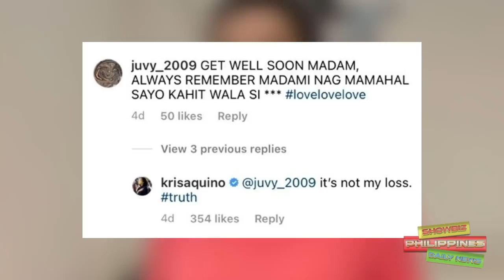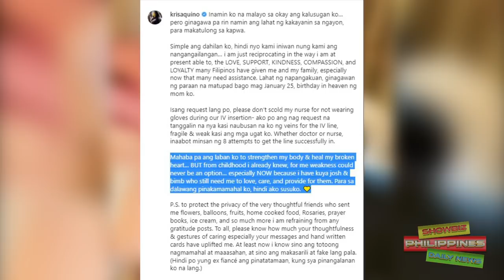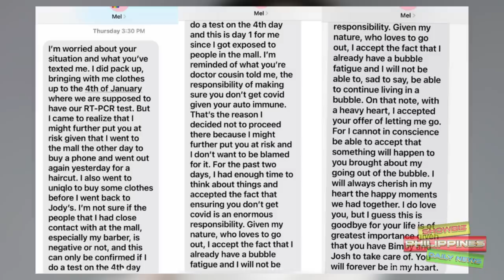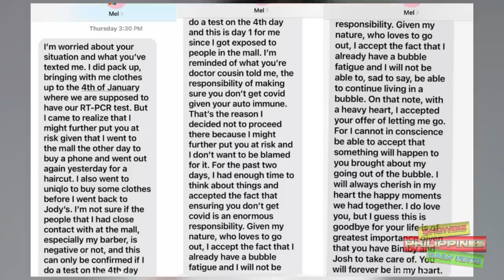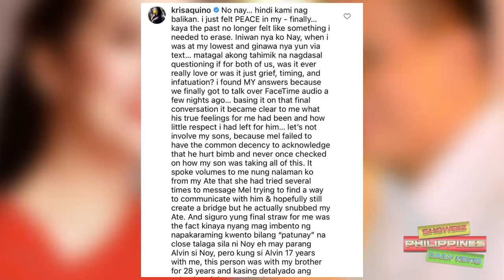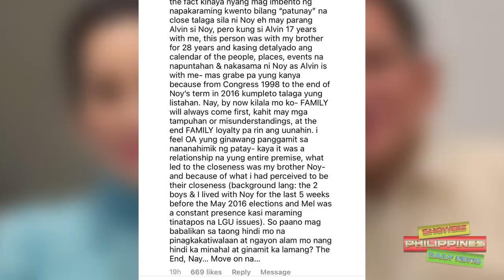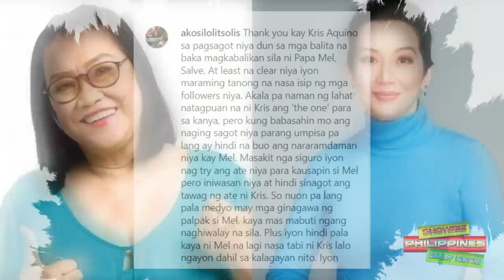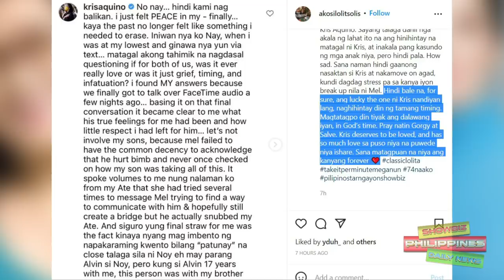Kris Agino NAKAKAGULAT na REBELASYON sa PANGGAGAMIT ng EX-Boyfriend na si MEL SARMIENTO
TRUTH REVEALED! Kris Aquino ISINIWALAT ang BUONG PAGKATAO ni Mel Sarmiento!

🎵 Track Info:

Title: Spring by Ikson
Genrea and Mood: Dance & Electronic + Calm